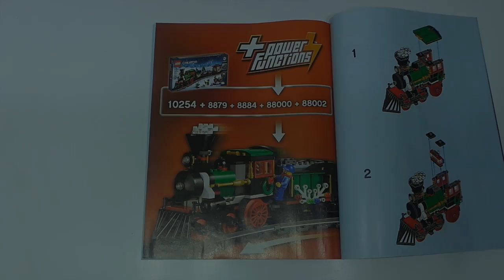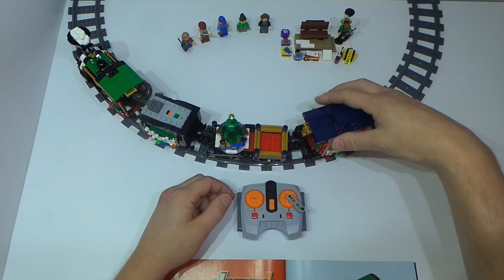Lego 10254 Winter Holiday Train + Power Functions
Lego 10254 Winter Holiday Train building Power Functions in the Winter Holiday Train.
POWER FUNCTIONS ARE NOT INCLUDED IN THE 10254 SET.

LEGO® ist ein eingetragenes Warenzeichen der LEGO-Group®.
Die Benutzung des LEGO® Warenzeichens erfolgt nur zur eindeutigen Identifikation der Produkte und soll keine Verletzung der Schutzrechte darstellen.